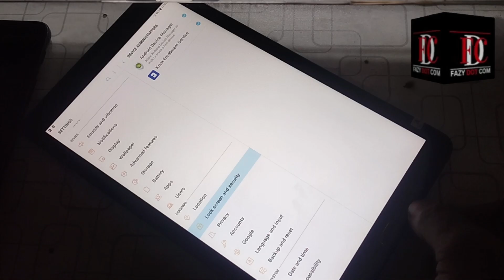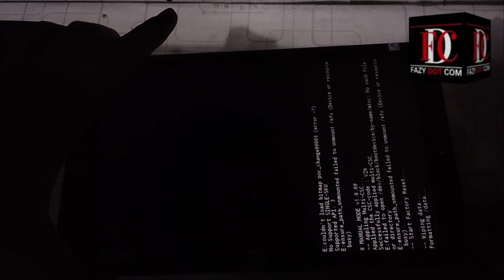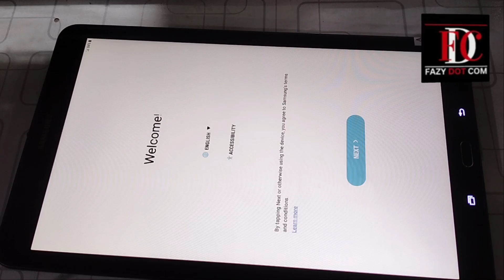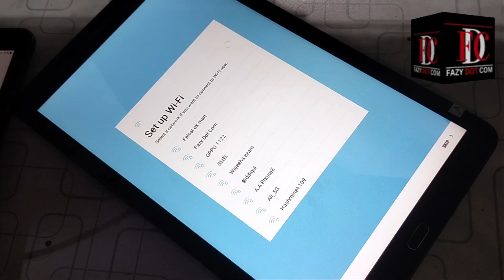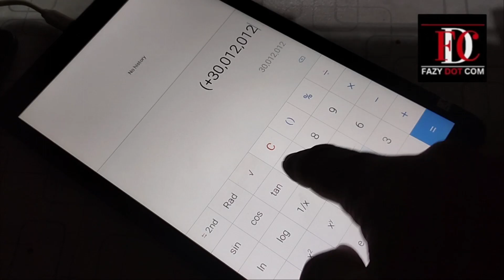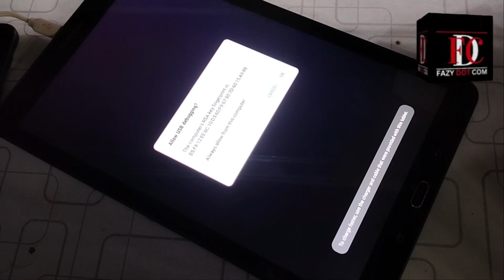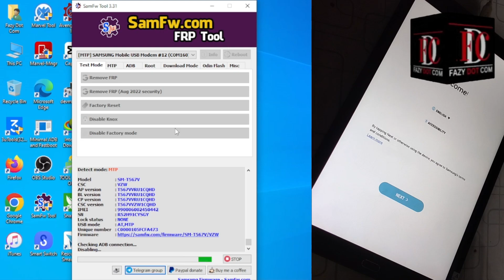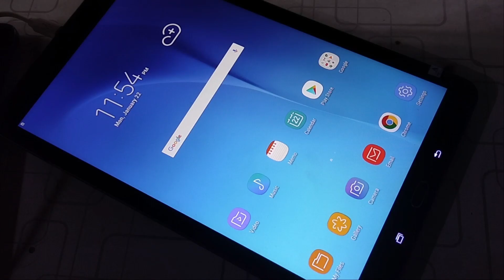Samsung Galaxy Tab E MdM/Knox Bypass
Samsung knox
samsung knox
samsung mdm remove
mdm samsung knox remover
samsung mdm remove tools
remove samsung knox
samsung knox bypass
Samsung tab knox remove
remove samsung knox mdm lock company s8 plus
samsung knox security bypass
remove knox samsung
how to remove mdm samsung
Sm-t567v mdm bypass
Remove knox security samsung
samsung tab a knox bypass,
samsung mdm knox enrollment service remove,
samsung tab e mdm lock,
samsung knox disable factory reset,
bypass knox samsung tablet,
samsung knox bypass android 13,
samsung knox frp bypass,
samsung galaxy tab a secured by knox reset,
remove mdm knox enrollment samsung galaxy 2023
samsung knox,
samsung knox security,
samsung knox bypass,
samsung knox mobile enrollment,
samsung knox security ko kaise hataye,
samsung knox remove tool,
samsung knox admin portal,
samsung knox admin,
samsung knox android 13,
alliance shield x samsung knox not detected,
how to remove knox security in samsung tab a7 lite,
samsung knox bypass 2023,
samsung galaxy secured by knox,
frp bypass samsung knox,
security by knox samsung,
samsung knox cloud service remove,
samsung knox manage disable code,
samsung knox disable,
disable samsung knox,
how to disable samsung knox security,
how to delete samsung knox,
samsung knox error,
how to enroll samsung knox,
remove knox enrollment service samsung,
knox enrollment service samsung,
remove knox enrollment service samsung tab a,
remove knox enrollment service samsung tab a7 lite
samsung tab mdm bypass,
samsung galaxy tab a mdm bypass,
samsung tab a mdm bypass,
sm-t387v mdm bypass,
samsung tab a mdm lock,
remove mdm from samsung tablet